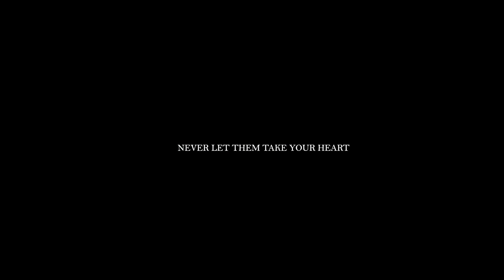“Never let them take your heart.”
Black Gown Trailer 1

Model/ @lamngasze
Photo/ @perrywan420
Video/ @stein_image
Gown/ @tulipa_wedding
Accessories/ @montresor.infini
Makeup/ @winglizmakeup